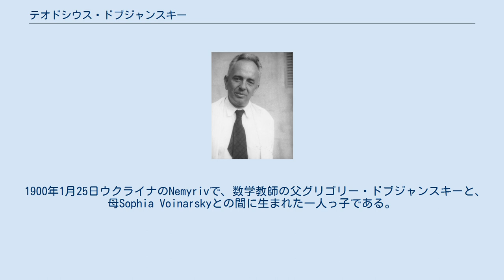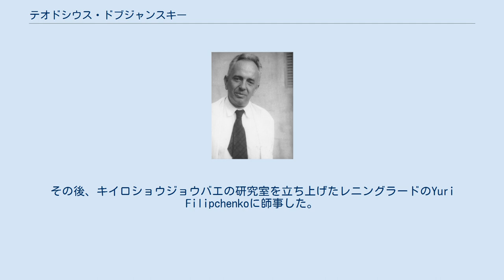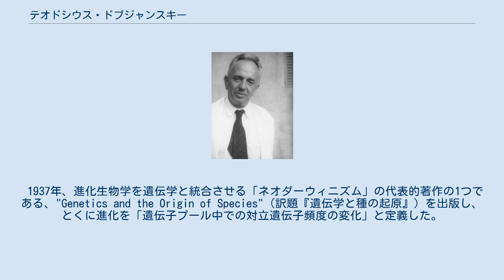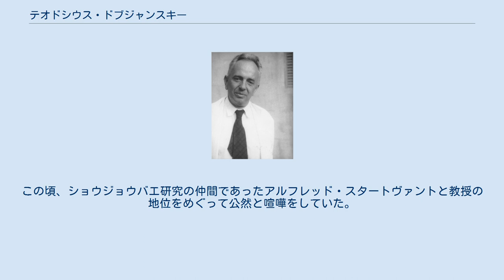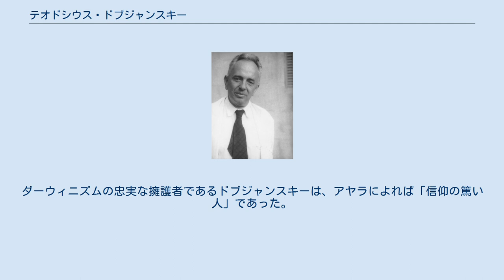テオドシウス・ドブジャンスキー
テオドシウス・ドブジャンスキー テオドシウス・ドブジャンスキー（Theodosius Grygorovych Dobzhansky, Теодосій Григорович Добжанський; 1900年1月25日 - 1975年12月18日）は、ネオダーウィニズムの発展に中心的貢献をした遺伝学・進化生物学者である。
帝政ロシア時代のウクライナ出身だが、1927年にアメリカ合衆国に移住し、1937年に帰化した。
 1900年1月25日ウクライナのNemyrivで、数学教師の父グリゴリー・ドブジャンスキーと、母Sophia Voinarskyとの間に生まれた一人っ子である。
一家は1910年にキエフに移った。
高校時代に蝶の蒐集に興じ､生物学者になることを決意する。
1915年、Victor Luchnikに出会ったことで甲虫を専門にするようになる。
1917年から1921年までキエフ大学に在籍し、そのまま1924年まで通う。
その後、キイロショウジョウバエの研究室を立ち上げたレニングラードのYuri Filipchenkoに師事した。
 1924年8月8日、キエフのイワン・シュマールハウゼンの所で研究していた遺伝学者Natalia "Natasha" Sivertzevaと結婚する。
彼女との間にはソフィという一人娘があり、のちに人類学者のマイケル・コウに嫁いだ。
 この頃はウクライナやロシア帝国は社会的大激動期にあった。
第一次大戦のあと、ロシア革命と内戦が相次いで起こり、ソビエト連邦の構成国であるウクライナ社会主義ソビエト共和国が成立した。
 ドブジャンスキーは1927年にロックフェラー財団からの奨学金を得てアメリカ合衆国に移住し、12月27日にニューヨークに到着した。
キイロショウジョウバエを遺伝学の実験に用いた先駆者であるコロンビア大学のトーマス・ハント・モーガンのもとで研究した。
1930年から1940年にかけては、モーガンがカリフォルニア工科大学へ移ったのについていった。
ドブジャンスキーはショウジョウバエを実験室から出てフィールドでの研究対象として用い、地域内での変種が他地域のハエよりも遺伝的に似通っていることを発見した点で評価されている。
 1937年、進化生物学を遺伝学と統合させる「ネオダーウィニズム」の代表的著作の1つである、"Genetics and the Origin of Species"（訳題『遺伝学と種の起原』）を出版し、とくに進化を「遺伝子プール中での対立遺伝子頻度の変化」と定義した。
同年、アメリカ合衆国に帰化。
この頃、ショウジョウバエ研究の仲間であったアルフレッド・スタートヴァントと教授の地位をめぐって公然と喧嘩をしていた。
 1940年から1962年まではコロンビア大学に戻った。
1950年のユネスコ宣言"The Race Question"の署名者の一人である。
その後は1971年に引退するまでロックフェラー研究所（すぐにロックフェラー大学になった）に移った。
 1968年6月1日、リンパ性白血病に冒されていることが判明する。
これはやや穏やかな白血病であり、たいてい数ヶ月から数年の余命となる。
妻のナターシャは1969年2月22日に冠状動脈血栓症で亡くなった。
1971年に引退したが名誉教授として研究を続け、カリフォルニア大学デービス校に移りそこで弟子のフランシスコ・J・アヤラを准教授とした。
 その間に、彼は研究をつづけ、有名なエッセイ"Nothing in Biology Makes Sense Except in the Light of Evolution"を発表した。
ダーウィニズムの忠実な擁護者であるドブジャンスキーは、アヤラによれば「信仰の篤い人」であった。
ドブジャンスキー本人は神は進化を通じて創造を成したと言い、自身を正教会の信者だと考えていた。
 1975年の夏になると白血病は悪化し、11月11日サン・ハシント(San Jacinto)に旅行してその地で12月18日に心不全で亡くなった。
彼は火葬され遺灰はカルフォルニア州の荒野に撒かれた。